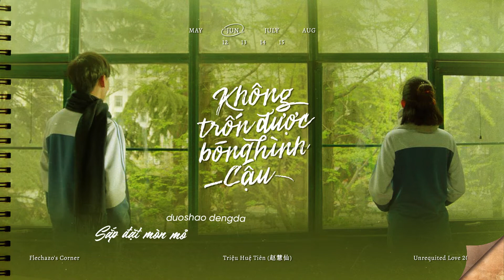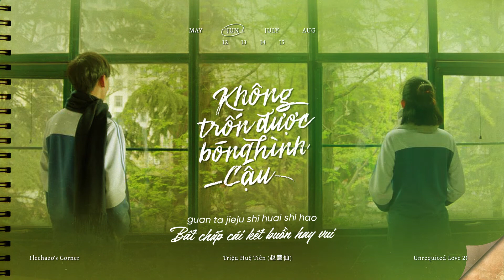▷ Vietsub • Triệu Huệ Tiên – Không trốn được bóng hình cậu • Thầm Yêu Quất Sinh Hoài Nam OST Track 3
«Lừa được khoé môi, mày mắt
Sao lừa được trái tim thổn thức khôn nguôi
Né được bối rối chộn rộn
Chẳng né được một nụ cười của cậu»
▶ Song: Không trốn được bóng hình cậu (关于你我逃不了)
▶ Artist: Triệu Huệ Tiên (赵慧仙)
▶ Film: Thầm Yêu: Quất Sinh Hoài Nam / 暗恋橘生淮南 - Bản chiếu mạng 2019
▶ Cast: Chu Nhan Mạn Tư trong vai Lạc Chỉ
Triệu Thuận Nhiên trong vai Thịnh Hoài Nam
Dịch & Phụ đề: @thegioibinhthuong
Thumbnails & Effect: @Ambrosiaams